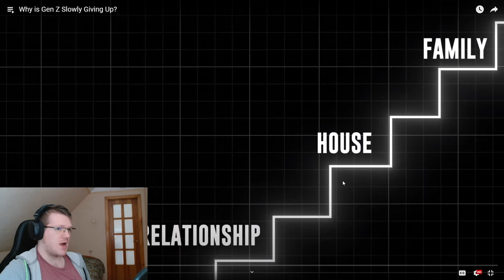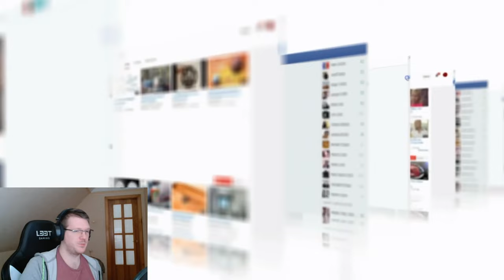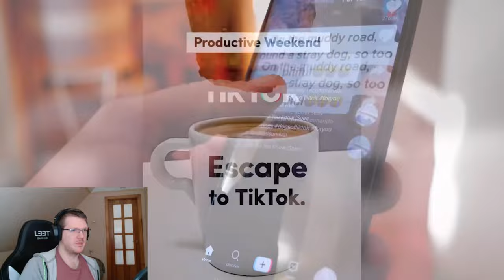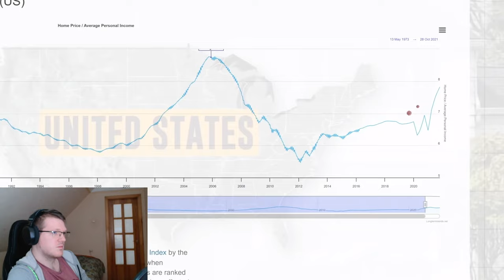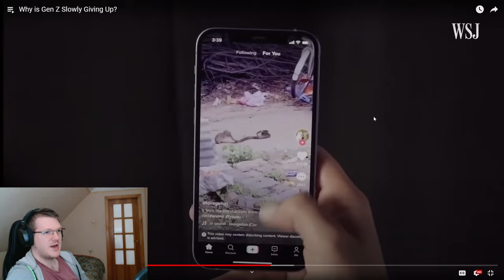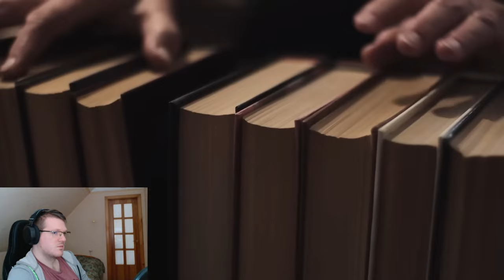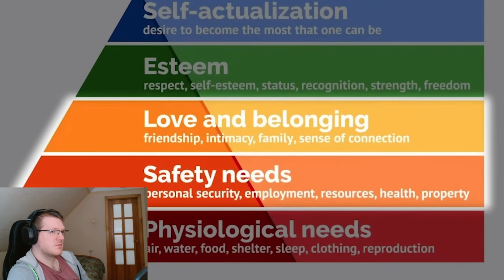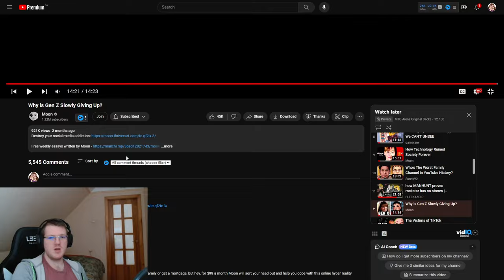Gen Z is Ending Itself (Thankfully)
hy it is what it is so its amazing funny and vey hip and modern i love it best choice ever woohoo